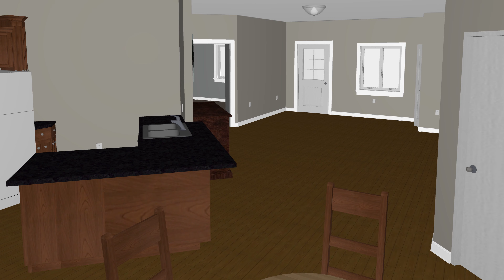Tim Tinker Testimonial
Tim talks about building his EPS SIP (Structural Insulated Panel) home with Authorized EPS Dealer Building Green Structures.